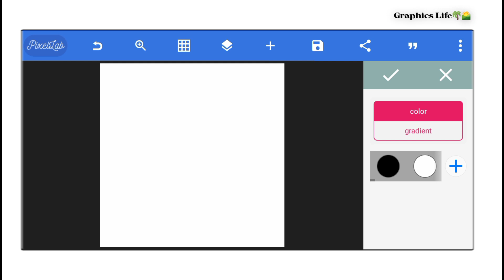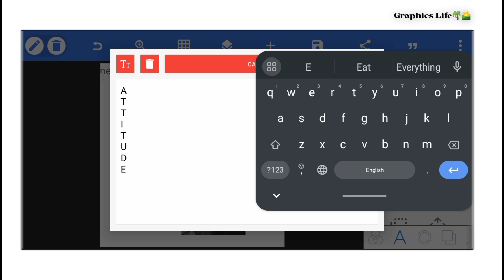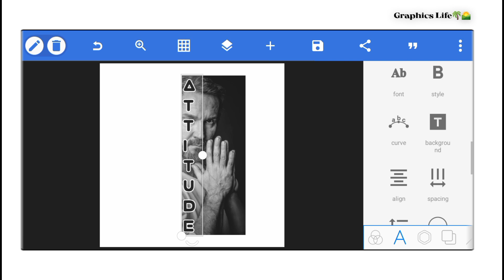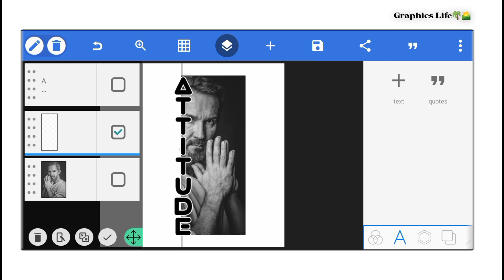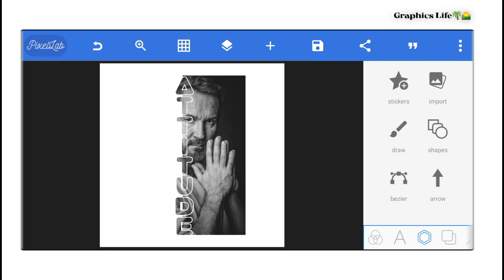Photo Text Masking Effect | Pixellab Editing | Pixellab Tutorial | Graphics Life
{ Related Queries }

textmaskingeffectpixellab,
textmaskingpixellab,
texteffectpixellab,
textportraiteffectinpixellab,
texteffectpixellabplp,
3dtexteffectpixellab, textmaskingeffectpixellabkannada, textmaskingeffectpixellaband, textmaskingeffectpixellabandroid,
textmaskingeffect, textmaskingeffectpremierepro, textmaskingeffectingimp, textmaskingeffectinphotoshop, textmaskingeffectphotoshoptutorial, textmaskingeffectinphotoshoptypography-photoshoptutorial,
textmaskingeffectcoreldraw, textmaskingeffectinillustrator, textmaskingeffectphotoshoptutorialtypography, textmaskingeffectincanva,
textmaskeffectcapcut,
premieretextmaskeffect, textmaskinginaftereffects, gimptutorialtextmaskingeffect, howtocreatetextmaskingeffectinphotoshop, textmaskingeffectand,
textmaskingeffectandroid,
graphicslife,